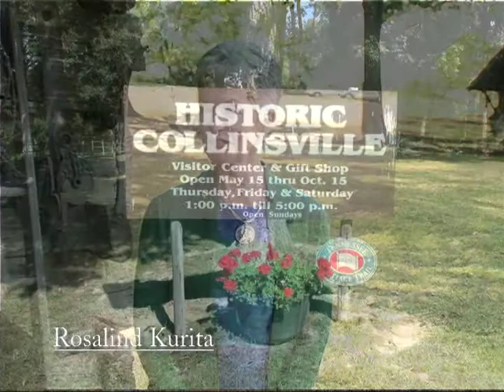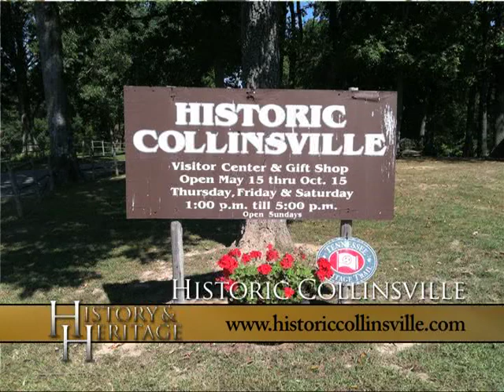History & Heritage Ep27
Historic Collinsville